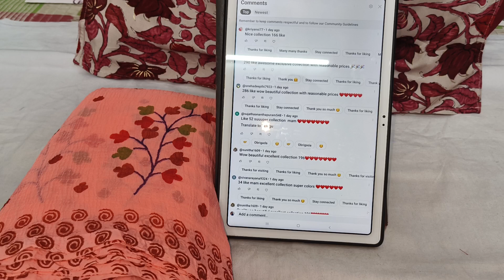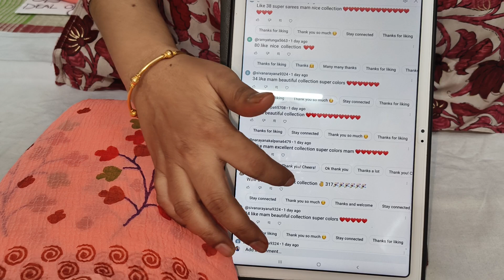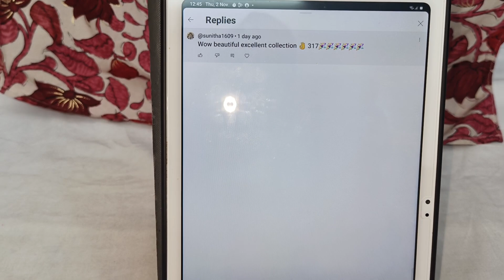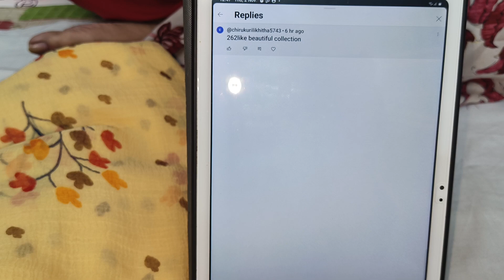🌻 Banaras kanchi border,silk Kota,sarees|Give away|10% cash back| 8688637474 | 2sarees free shipping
1.parcel opening video is mandatory for any damage, complaint with out parcel opening video can not accept the complaint.
2.once order booked no cancellationa,no exchange,no returns
3.no cod accepted
4.if any late payment please check availability before transferring money
5.colours may slightly change due lighting or your mobile or monitor.colours may  change due to  settings